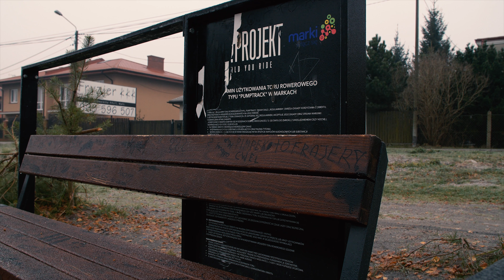ugly car in ugly weather - GH5s w/Metabones speedbooster & Sigma Art 24-35 F2 - first hands on shots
my first short encounter with Lumix GH5s. regular shoot got cancelled due the ugly weather so I took my own Volvo 940 and threw some shots at it.